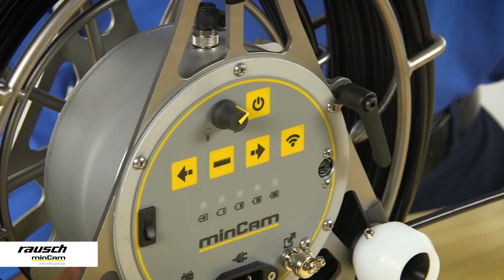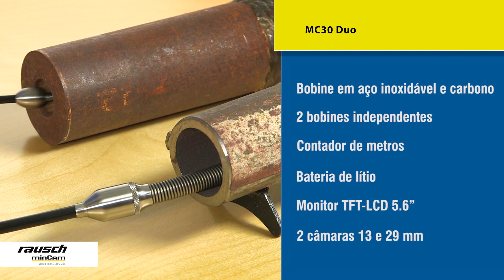Inspeção Vídeo - rausch minCam mC30 duo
Sistema de inspeção vídeo 2-em-1 de tubagens, com bobine de cabo interior & exterior e monitor.

O mc30 Duo de bobine dupla é um sistema com duas câmaras conetadas a duas bobines de cabo separadas, construídas numa só estrutura. A bobine interior com um cabo flexível e uma câmara de 13 mm é ideal para inspeções vídeo em tubagens pequenas.

A bobine exterior com uma câmara de auto nivelamento de 29 mm é indicada para inspeções vídeo em tubagens maiores. Sonda de localização potente com 512 Hz e 33 kHz (sob pedido).